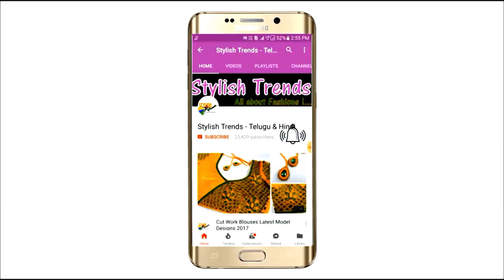1016M Zardosi Hand Embroidery Work Exclusive Bridal Designs Collections